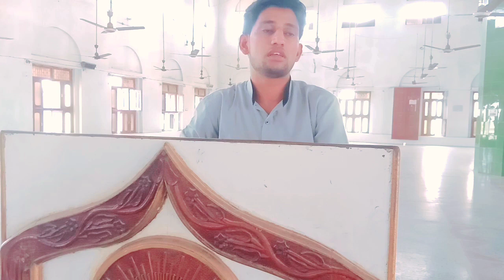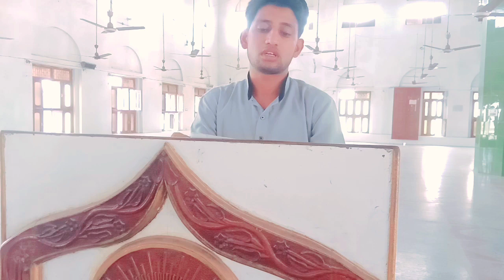New Heart Touching Hamd 2023 !! Us Rabbe Do Alam !! Yaqoob Naushad !! Studio Kalam